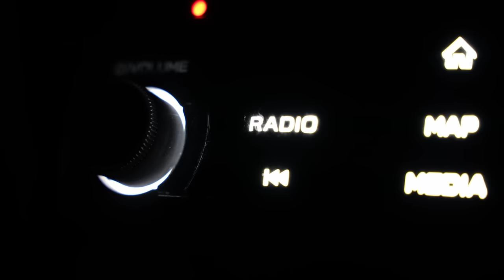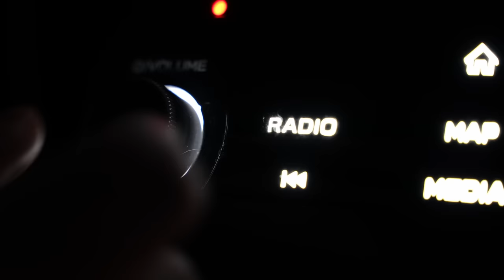I'm on Observation Duty 4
My character will arrive in Dislyte in a couple of weeks.

See you in the game soon!